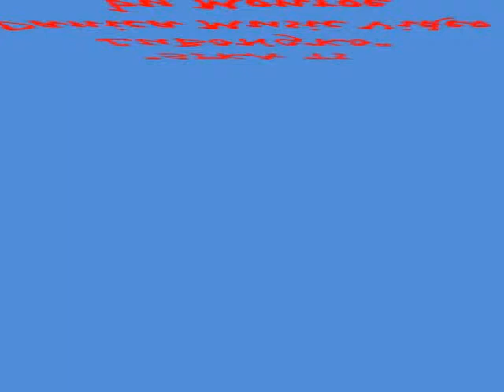DANICA music video SIKA TI LUBONGKO by MONROE